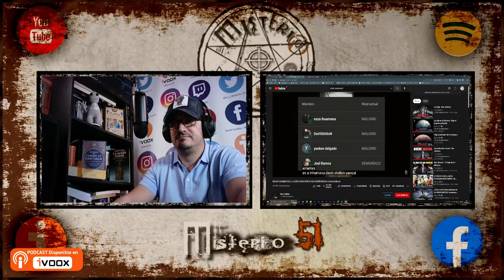Misterio51 Radio - RURBEX ESTAFADA DE LAS BUENAS EHAB -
Encima se pregunta si es un montaje jiijj bueno aquí conocemos a EHAB un estafador de esos que es cantoso con miles y miles de seguidores que deben ser ciegos. El canal es Van En Van, en fin .